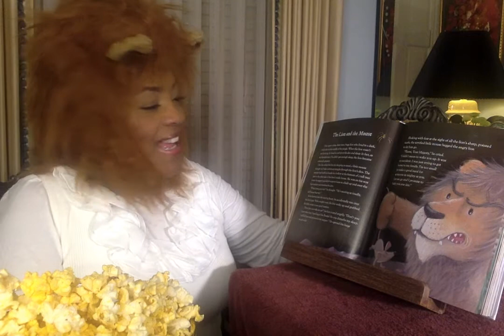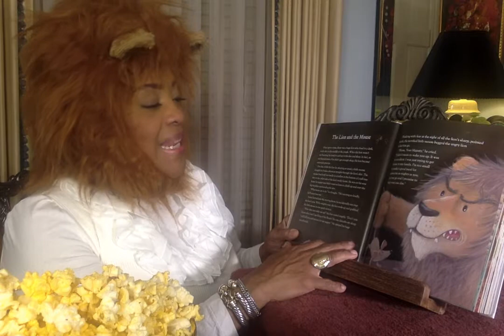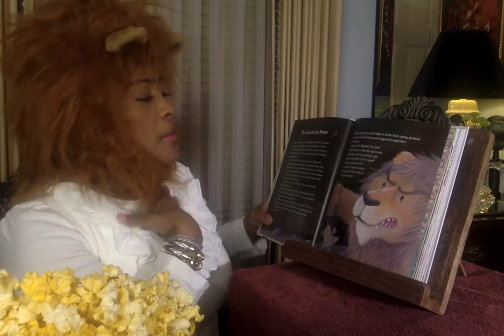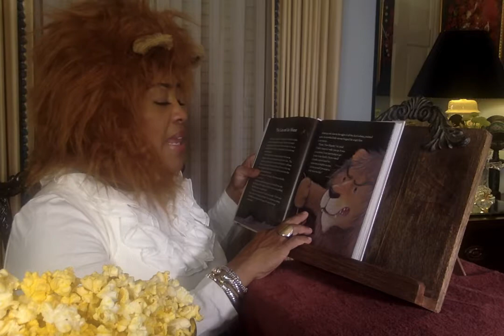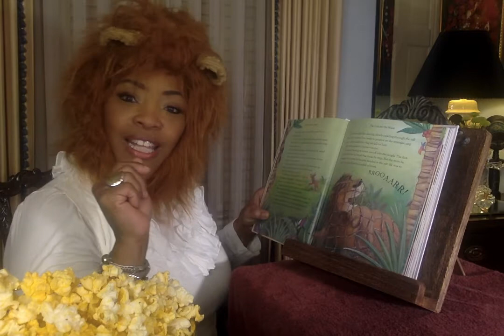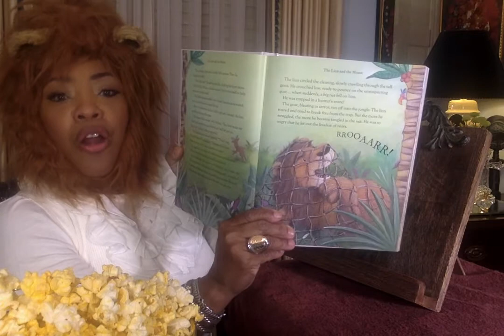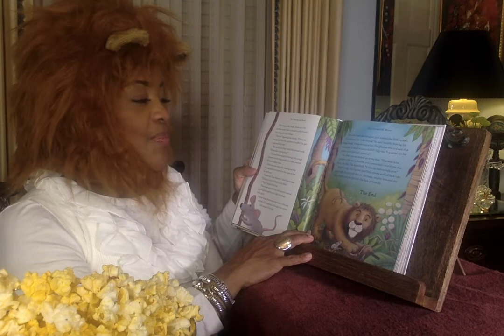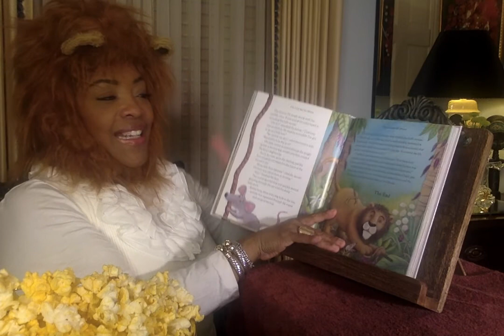The Lion and the Mouse (Playlist- Read with Me, Ms. V)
A lion threatens a mouse that wakes him from sleep. The mouse begs forgiveness and makes the point that such unworthy prey would bring the lion no honour. The lion then agrees and sets the mouse free. Later, the lion is netted by hunters. Hearing it roaring, the mouse remembers its clemency and frees it by gnawing through the ropes. The moral of the story is that mercy brings its reward and that there is no being so small that it cannot help a greater. Kindness is important, no matter the size...

Ms. V.

Channel Art created by:
Mz. Bam It's My life her YouTube link is: